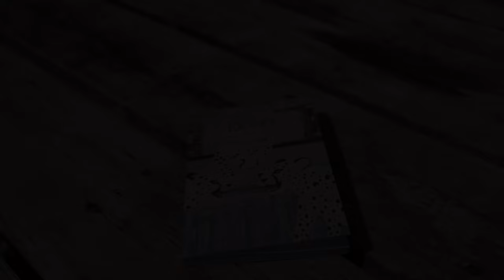Fall 2020, Deep Speaks Pt. 3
Featuring Young Authors from Myers Middle, Hesse K-8, and Johnson High.

0:19 | Ty reading "Are You Feeling More Appreciative?"
2:24 | Kayla Flowers reading "Old Guard"
2:48 | D'Allesandro Vargas  reading "Amulet Memories"
9:17 | Akeem Bond Jr. reading "I Am Akeem"

Special thanks to our videographer, Jason Chapman, and our incredible team of Writing and Education Fellows who help move youth from the virtual classrooms and into the craft of creative writing!

The Young Author's Project is blessed to be a part of the village that promotes youth's voice, truth and self-expression. Until next semester!

Follow the links below to purchase a copy of our Fall 2020 Young Author's Anthologies:

Volume 13, Virtual Issue 1
- Charles Ellis Montessori Academy
- DeRenne Middle School + Myers Middle School
- Esther F. Garrison School of the Visual & Performing Arts
- Savannah-Chatham e-Learning Academy (SCELA)

Volume 13, Virtual Issue 2
- Coastal Middle School
- Hubert Middle School
- Oglethorpe Charter School
- Groves High School

Volume 13, Virtual Issue 3
- Hesse K-8 School
- The STEM Academy
- Mercer Middle School + Isle of Hope School
- Saturday Workshop

Volume 13, Virtual Issue 4
- Godley Station School
- Southwest Middle School
- West Chatham Middle School
- Johnson High School